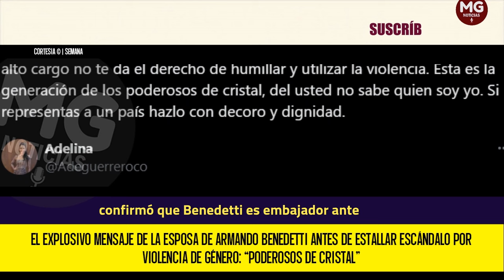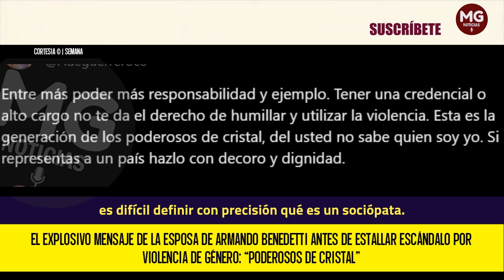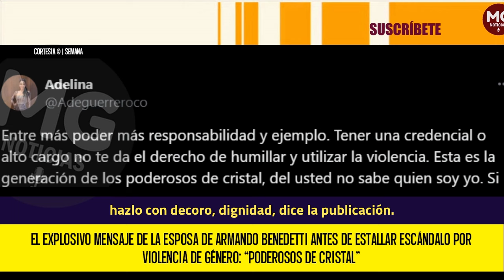EL EXPLOSIVO MENSAJE DE LA ESPOSA DE ARMANDO BENEDETTI 🎯 “Poderosos de cristal”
Guerrero no ha emitido una declaración oficial sobre el incidente. La publicación explica: “Un sociópata se define como una persona con un trastorno de personalidad antisocial, caracterizado por patrones persistentes de comportamiento manipulador, falta de empatía y desprecio por las normas sociales y legales”.
SEMANA